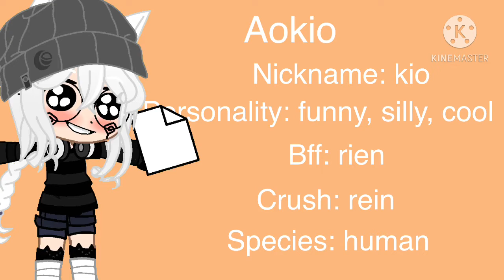OC voice claims || read description PLEASE!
Yea so these are the people you’ll be daring now :- and also
Rein is me :p I’m a male/boy PRONOUNS ARE HE/HIS U-U